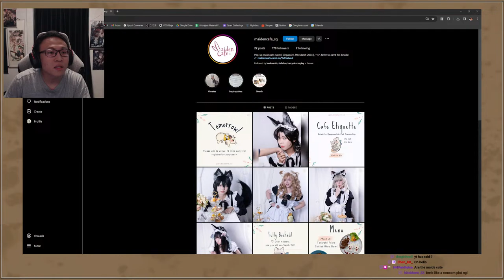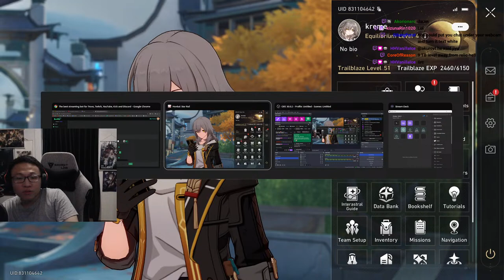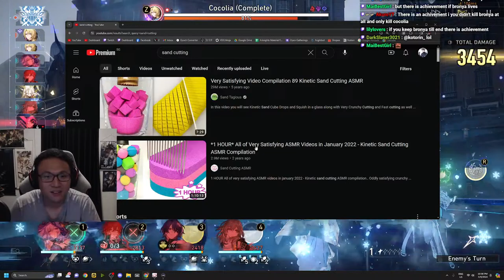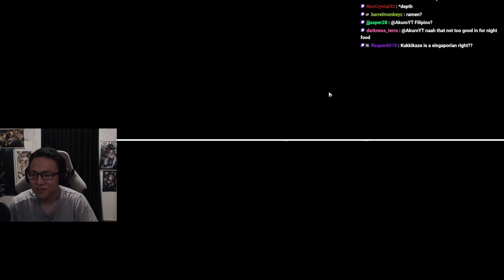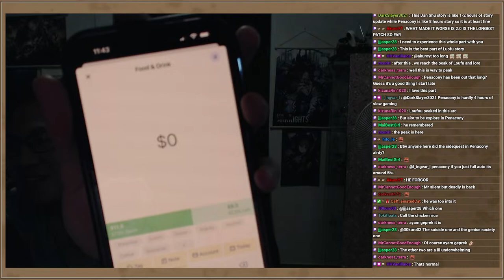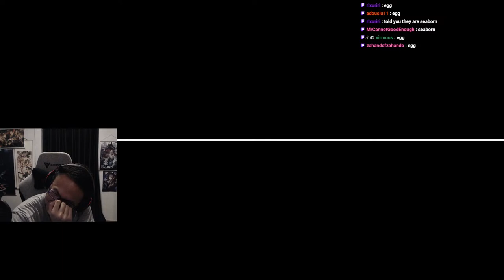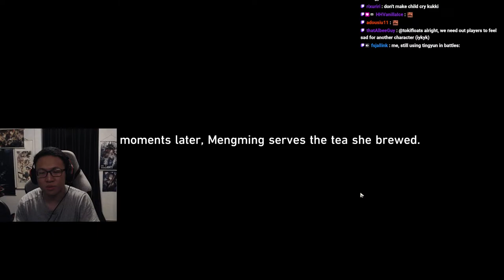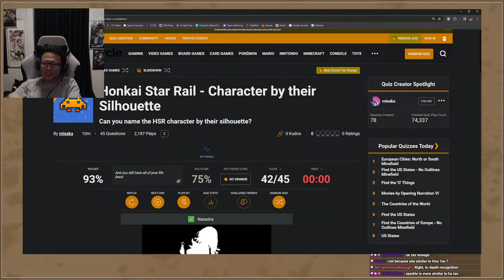Completing Luofu's Main Story!